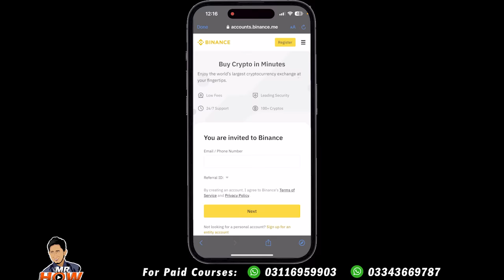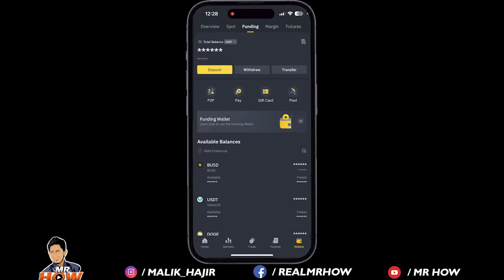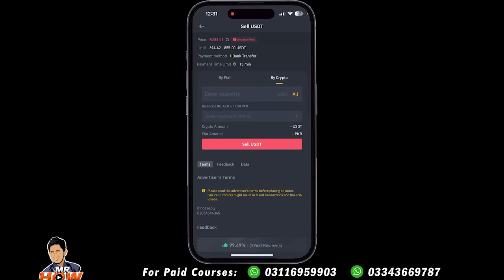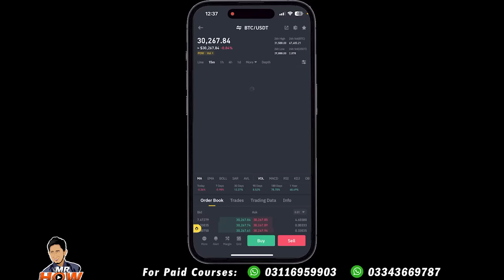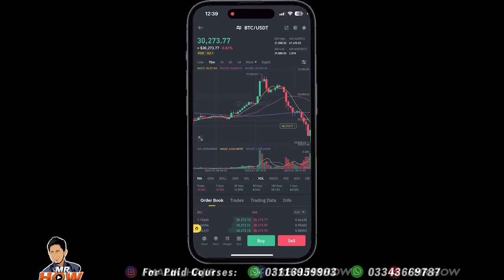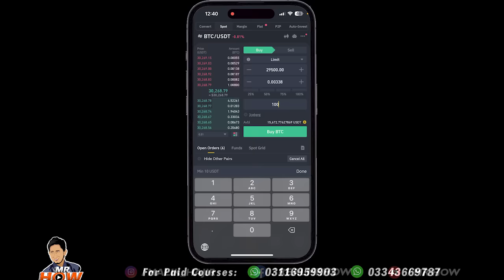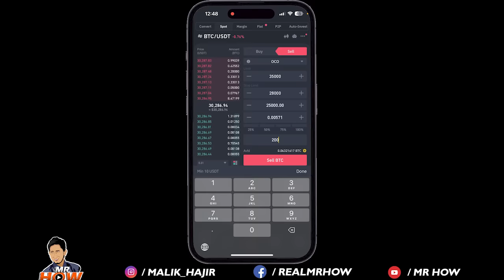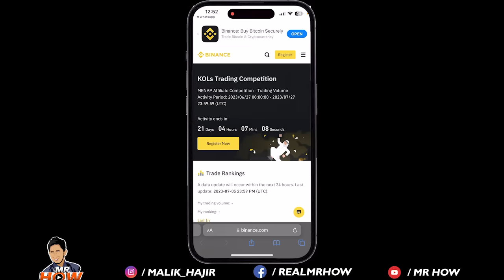Earn Money From Binance by Trading Without Risk | Binance Trading For Beginners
Welcome to Mr How YouTube Channel. This video is About earn from binance trading for beginners without any risk.